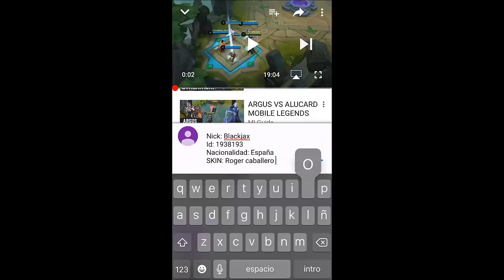NUEVOS EMBLEMAS Y MARCOS 😱 | MOBILE LEGENDS ESPAÑOL